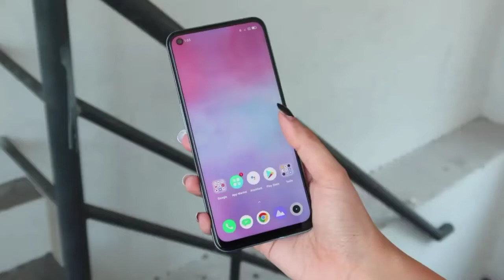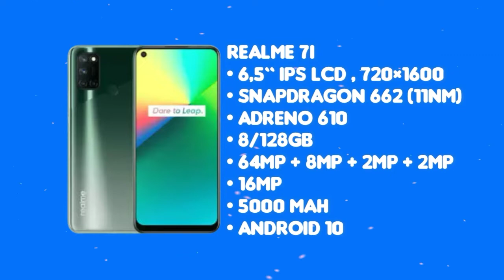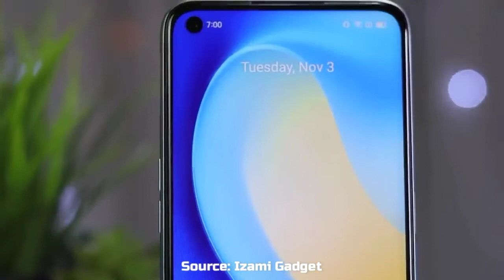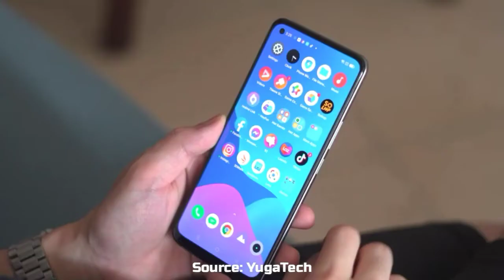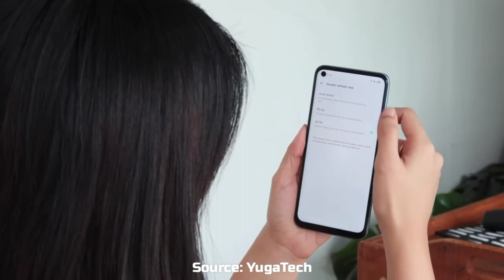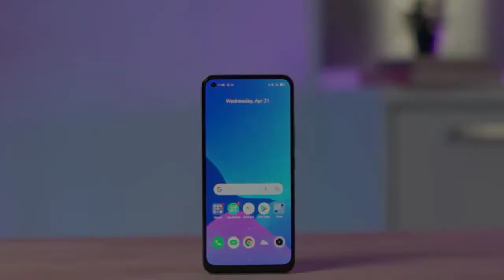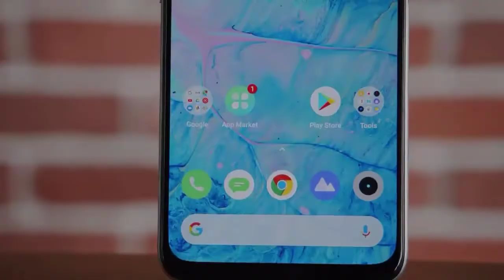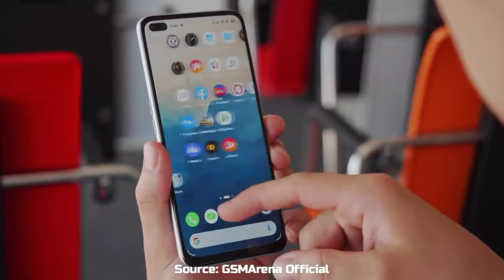5 HP REALME SPEK & KAMERA TERBAIK 2021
Tidak Bisa Dipungkiri, REALME Juga Gercep Buat Nawarin HP TERBAIKnya Yang Spek Sama Kameranya Bisa Bersaing Dengan Brand Se-Belah.
Nah! Divideo Kali Ini Kami Mau Rekomendasiin HP REALME SPEK DAN KAMERA TERBAIK Yang Mungkin Bisa Jadi Referensi Atau Pertimbangan!!
Dan Berikut
🛒Cek Harga Disini :
• Kepengen HP Nomor 5

Sampai Ketemu Lagi Divideo Selanjutnya
By